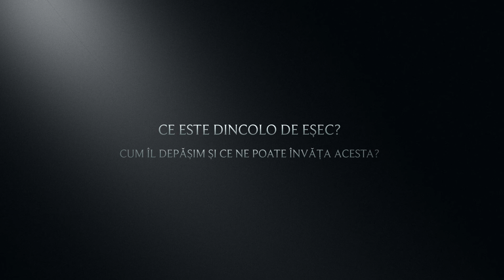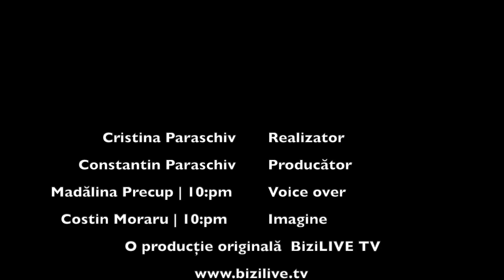Dincolo de Eșec cu Mihaela Tatu | Coach & Trainer